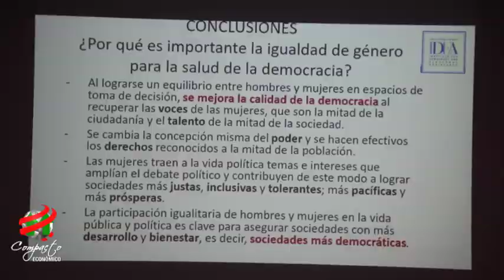COMPACTO ECONOMICO Conpacoop Congreso de Cooperativistas, Lourdes González